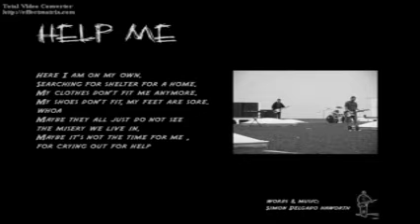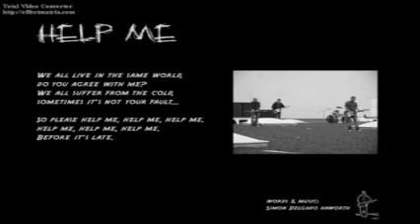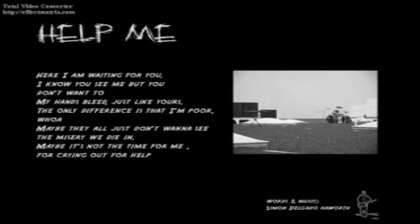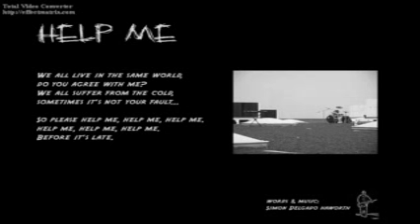Help Me - HD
Lyrics: Help ME
Words & Music By SDH (CrazyFirstBlood)
Artist: Tres De Copas ,
Album: Al Natural. Rock Music